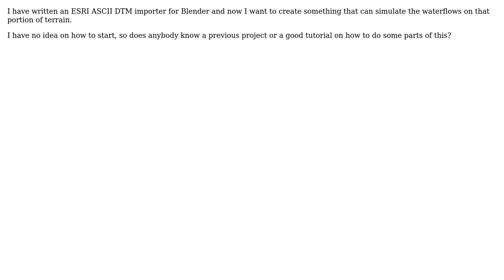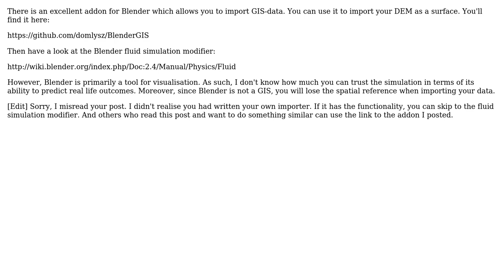GIS: Waterflows simulation in Blender Game engine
With thanks & praise to God, and with thanks to the many people who have made this project possible! | Content (except music & images) licensed under CC BY-SA | Music | Images & others | With thanks to user PolyGeo user hexamon user BelottiGhilardi and the Stack Exchange Network Trademarks are property of their respective owners. You are responsible for your own actions.